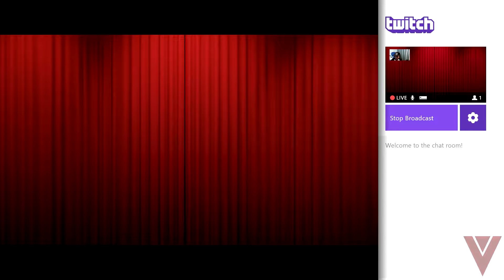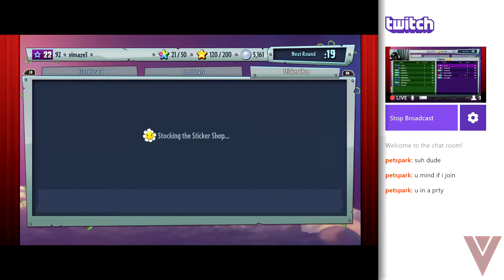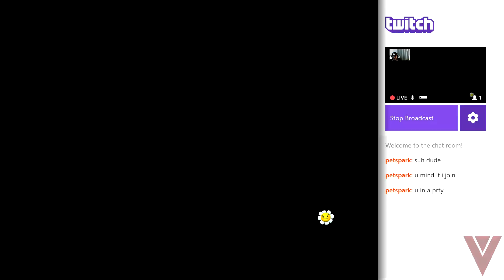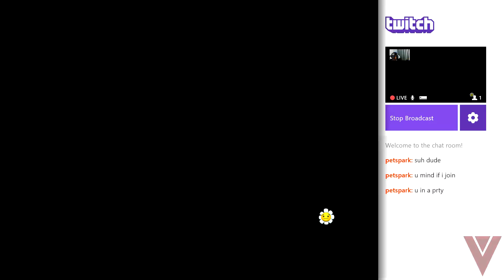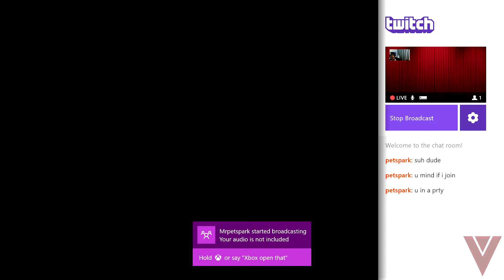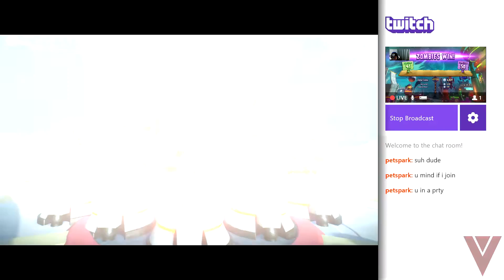Plants Vs Zombies Garden Warfare 2 Live Stream - Mystery Portal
Thank you everyone for all the likes, favs, and sharing. It helps me a ton.. :)

Plants vs. Zombies: Garden Warfare 2 is a third-person shooter, similar to Garden Warfare. Gameplay will largely remain the same as its predecessor, with the addition of 6 new plant and zombie classes, a zombie version of Garden Ops, titled Graveyard Ops, and a new mode called Herbal Assault mode, which supports up to 24 players. Different classes have different abilities. Most characters and modes (Team Vanquish, Garden Ops, etc.) from the original Garden Warfare will be returning. New abilities for returning characters will also be introduced in Garden Warfare 2.

Unlike the first game, the game will not require an Internet connection to play and every mode in the game can be played solo. Split-screen multiplayer, private servers, twelve maps and forty different characters will be supported at launch. Free additional content will also be released regularly upon the game's release.

A new mode called Backyard Battleground is also introduced. It serves as a hub world that is free for players to explore. In Backyard Battleground, players can access portals that are connected to missions, view unlocked characters' bobbleheads, collect collectibles scattered in the world, and join King of the Hill-style matches against artificial intelligence at will. A shooting gallery and moon-based missions are also featured.

Plant and zombie variants the player earned in the original game will automatically transfer to this game. The UI has been improved, with Crazy Dave and Dr. Zomboss shown talking in 3D model of themselves (rather than appearing as 2D designs from the original Plants vs. Zombies).